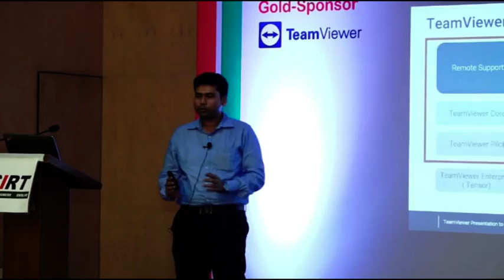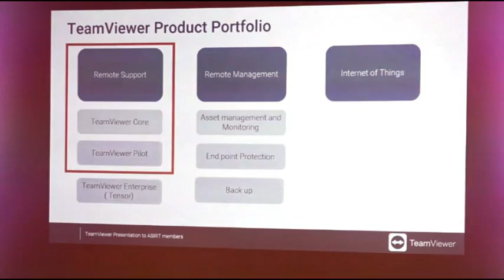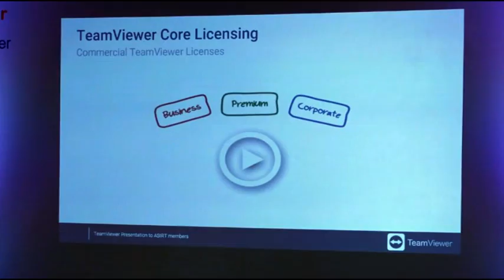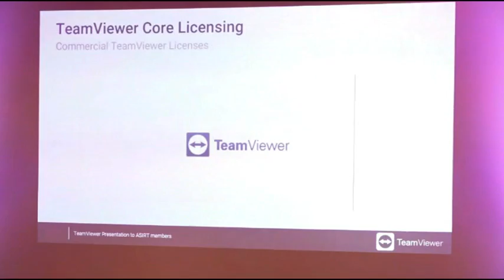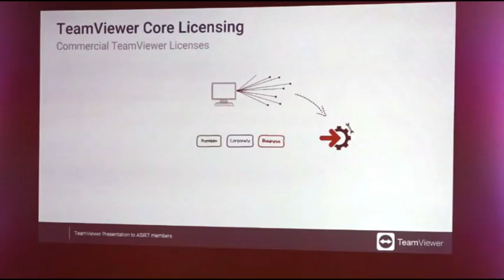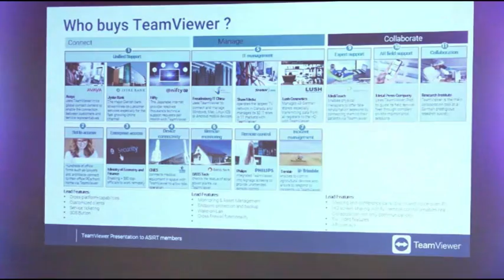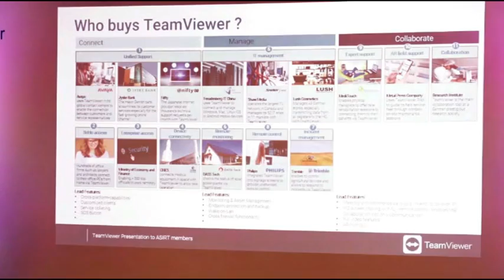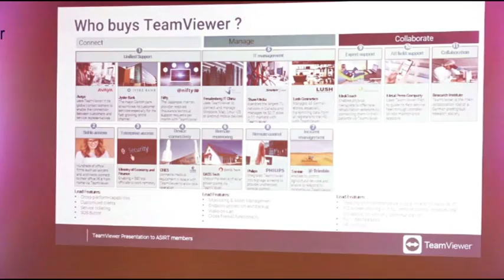ASIRT Techday 22nd Aug 2019-2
ASIRT - Association of System Integrators & Retailers in Technology; India's ONLY association of high quality technology evangelists.

Recognition of problems is the 1st step to solving them. ASIRT introduces members to a different, radical approach to challenges easily employable by IT system integrators, service providers, solution integrators, system builders, computer networking technology providers among others to recognize the problem plaguing the IT support services industry at large. This builds a premise on which ASIRT EVOLVE Tool "Know Your Costs" stands. This tool is an Excel sheet that takes only 15 minutes of time and opens up limitless possibilities for the industry from strive to thrive.

ASIRT has in its 60th month of existence has done 45 plus events.

ASIRT Techday brings business and softskills trainings to owners and stake holders of IT system integrators and retailers to enable them to evolve their business to the next level. Some of the most distinguished, internationally recognized personalities have spoken at ASIRT events on topics of branding, social media marketing, finance, cyber forensics, etc.

ASIRT TechEDGE is another event format at ASIRT for technical training of members and their staff to help them consult and support new and upcoming technologies.